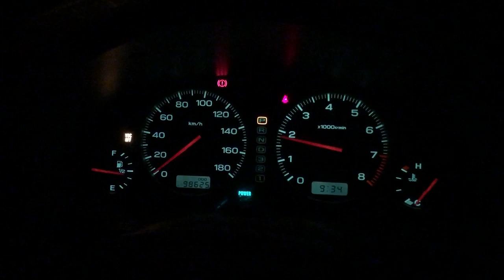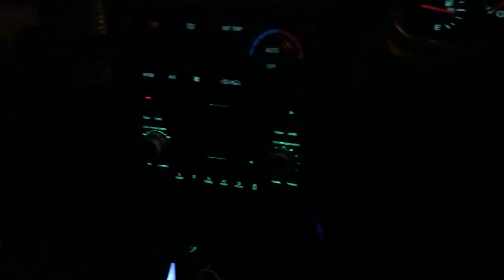〔スバル〕レガシィ（BH5)エンジン始動